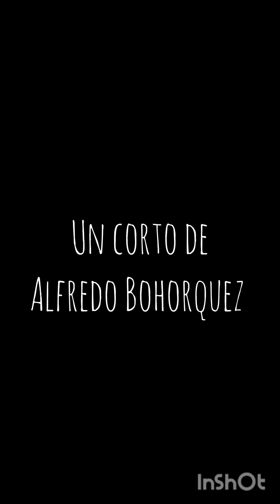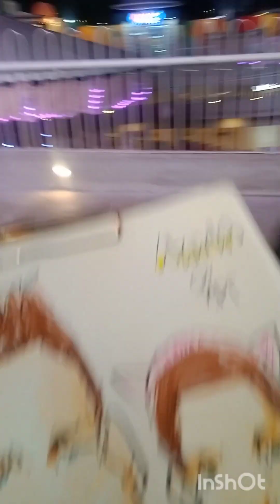CARICATURISTA MAS RÁPIDO DEL MUNDO sorprende Metro Park en Caracas Venezuela 😝😝